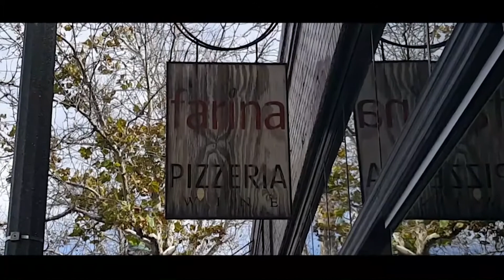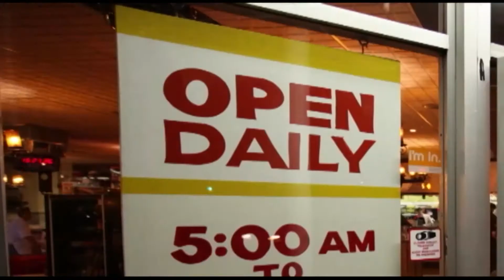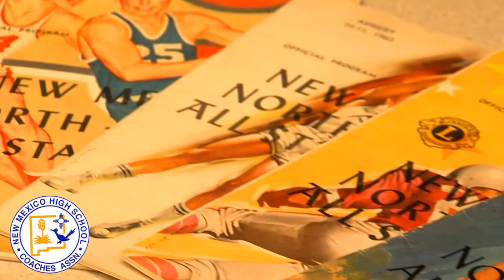The ABQ Show - Terry Keene